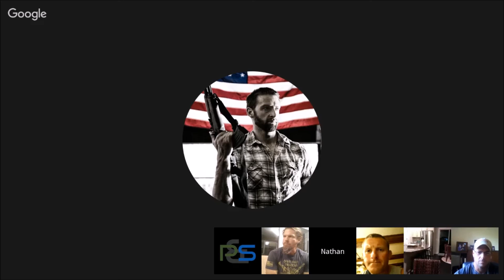The SITREP 10-6 Pat McNamara & Combat Strength Training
Primary & Secondary SITREP

Pat McNamara of joins the panel to discuss Pat's beginnings and fitness.

Nathan Cragg
Lane Gries